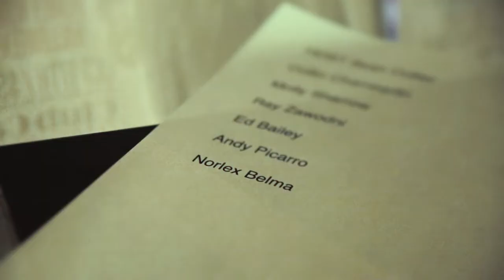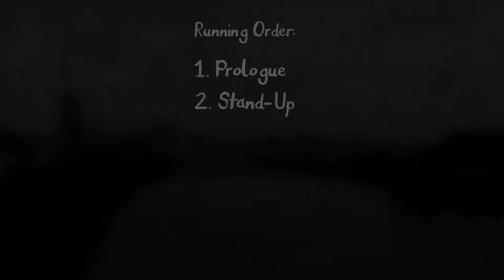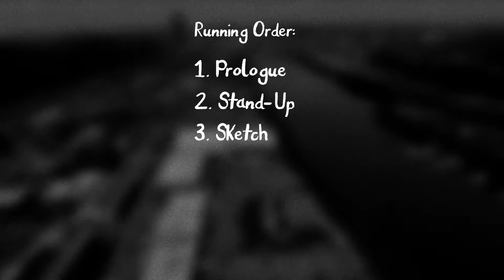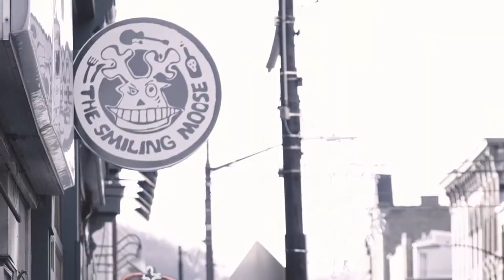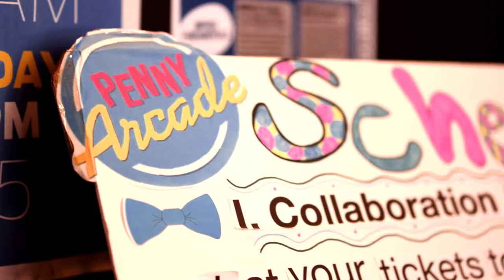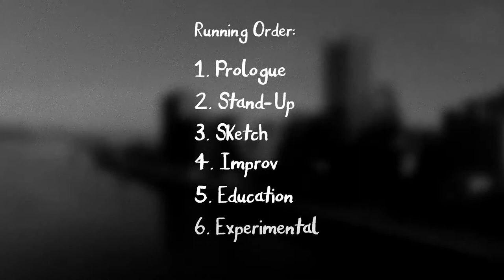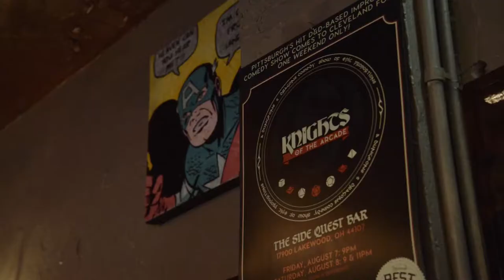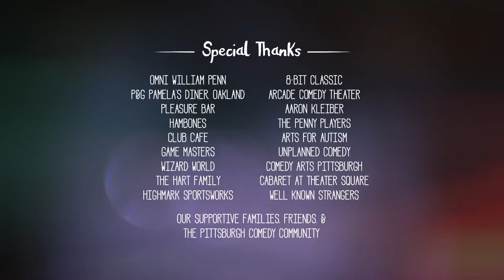The Comedy Confluence: A Mike and Andy Documentary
WQED presents "The Comedy Confluence", a Mike and Andy Documentary.

A look at the Pittsburgh comedy scene through the lens of five different storylines.

Directed by Mike Rubino and Andy Kelemen
Shot & Cut by Andy Kelemen
Graphics by Mike Rubino

WINNER 2017 Golden Quill Award
Nominated 2016 Mid-Atlantic Emmy Awards